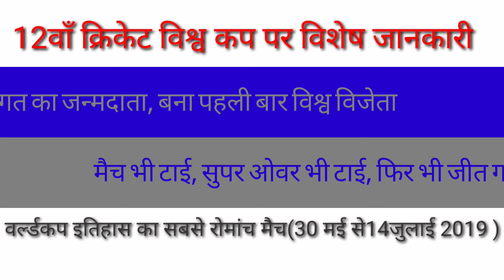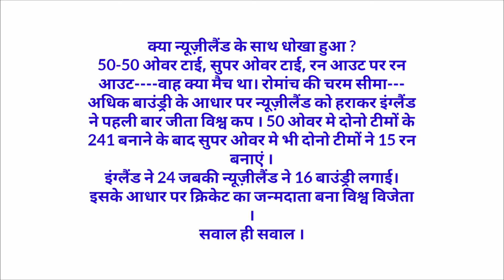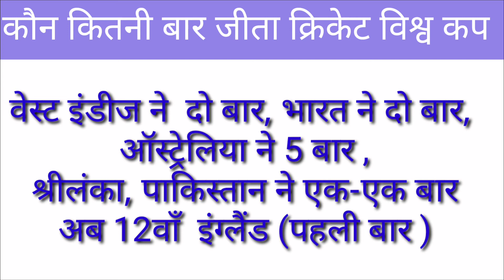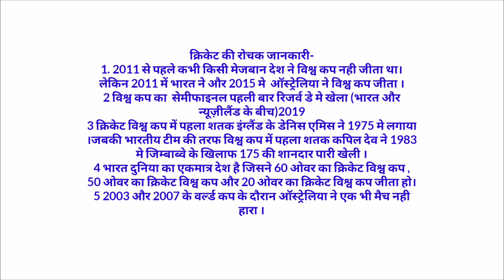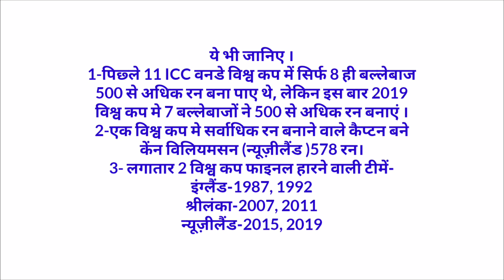मैच भी टाई, सुपर ओवर भी टाई, फिर भी जीत गया क्रिकेट जगत का जन्मदाता, बना पहली बार विश्व विजेता